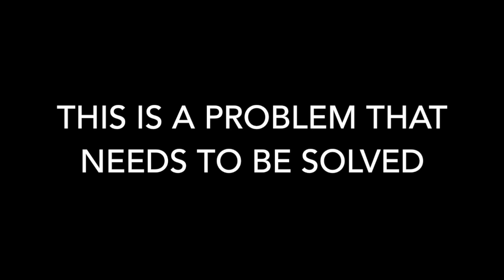DroneSafe Company Story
Company Story Project
Completed by students at WPI:
John (Drew) Plante '22
Jackson Ryan '22
Matthew Ferreira '21
Remy Allegro '20